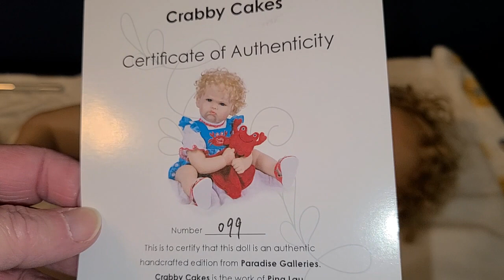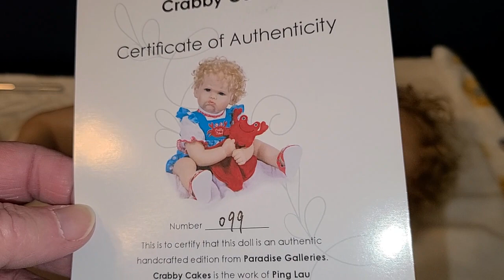oopsidolleditagain Paradise Galleries Box Opening 10.31.22